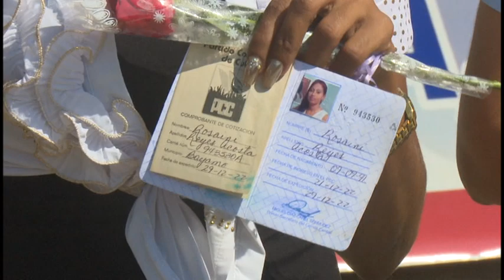Realizan en Granma Primer Día territorial de la Defensa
Este sábado aconteció en la provincia el primer día territorial de la defensa correspondiente al año 2023. En la jornada se puntualizaron las acciones de la zona defensa durante la puesta en completa disposición combativa,  contra el desgaste sistemático y la invasión del enemigo.